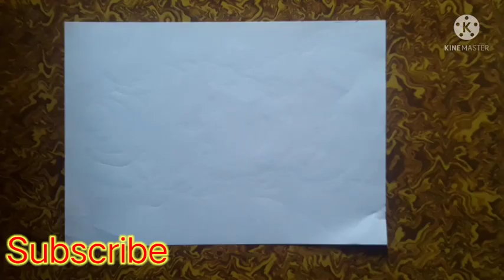🌸🌺🌼 महादेव स्केच 🌼🌺🌸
नमस्कार मी या विडिओ मध्ये महादेव चा स्केच केला आहे.